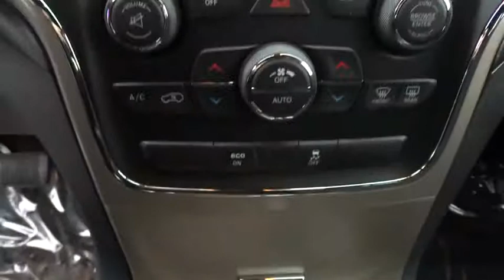2015 Jeep Grand Cherokee Bourbonnais, Kankakee, Chicago, Joliet, Orland Park, IL 5911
2015 Jeep Grand Cherokee

Taylor CDJR
1497 Illinois 50